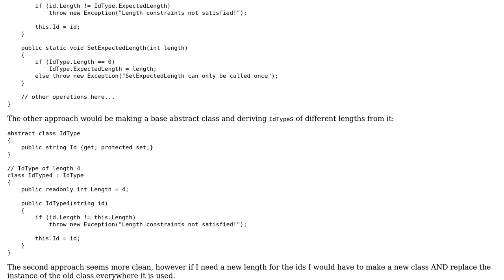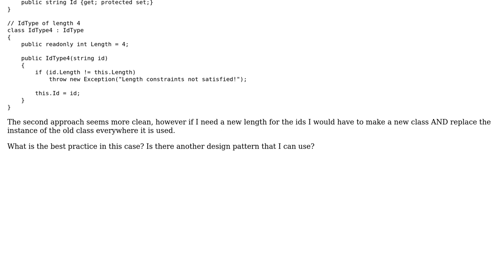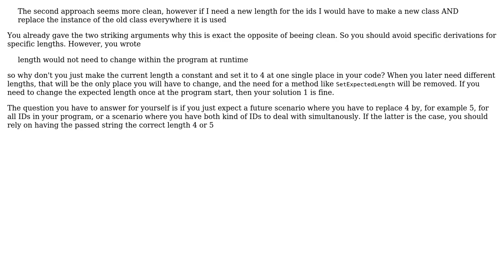Software Engineering: How to design a class for a fixed-length id? (2 Solutions!!)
Software Engineering: How to design a class for a fixed-length id?

With thanks & praise to God, and with thanks to the many people who have made this project possible! | Content (except music & images) licensed under CC BY-SA | Music | Images & others | With thanks to user Nini Michaels user kevin cline user Doc Brown and the Stack Exchange Network Trademarks are property of their respective owners. You are responsible for your own actions.